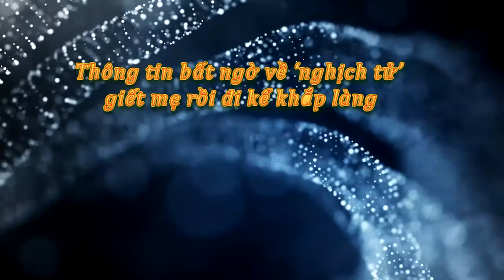Tin tức trong ngày - Thông tin bất ngờ về ‘nghịch tử’ giết mẹ rồi đi kể khắp làng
Sau khi bị bắt, “nghịch tử” giết mẹ có biểu hiện bất bình thường, nói năng nhảm nhí.